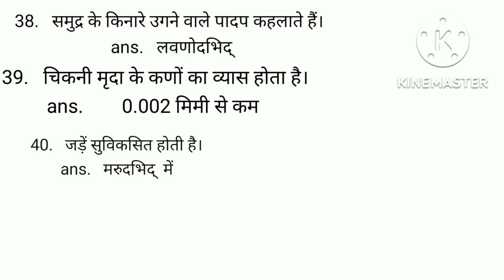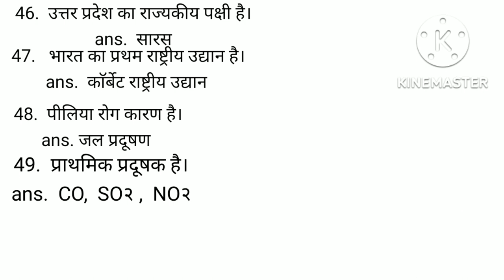Class 12 biology के 50 MCQ questions || class 12 biology important questions 2024.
Class 12 biology के 50 MCQ questions .
जीव विज्ञान कक्षा 12 बहुविकल्पी प्रश्न 2024।
जीव विज्ञान प्रश्न 2024.
2024 biology important questions
biology MCQ
viral biology important questions class 12